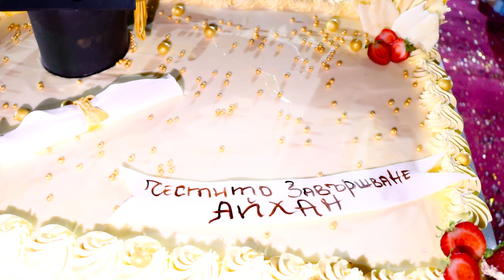AYHAN BAL 5 BÖLÜM 4k ORK.START BEND VE SİNAN KAMENAR FERAT